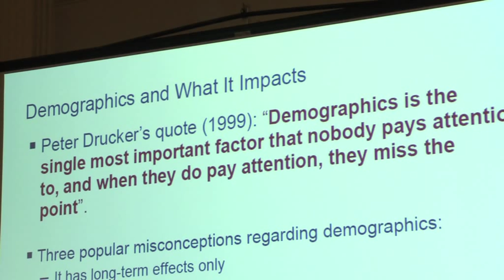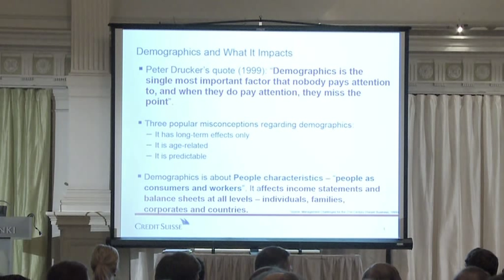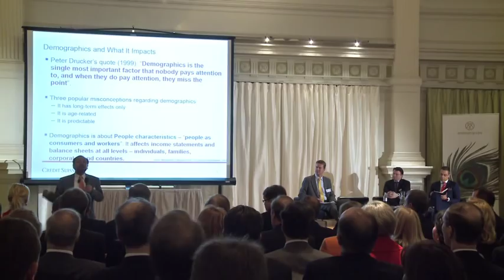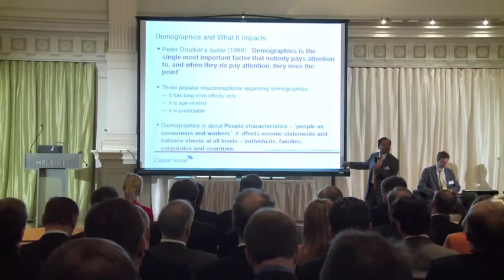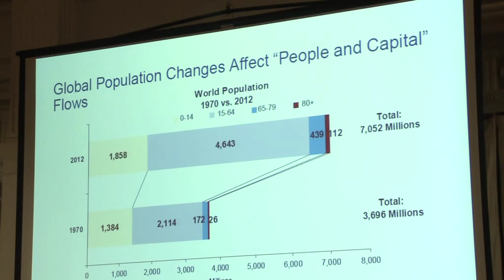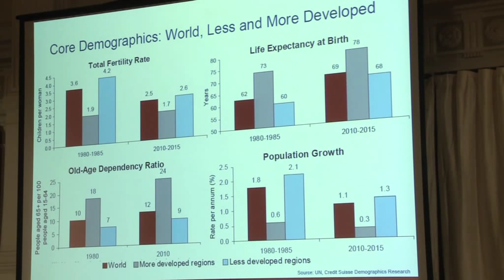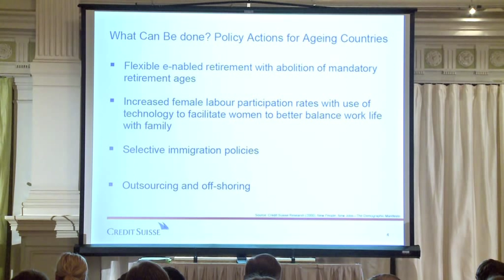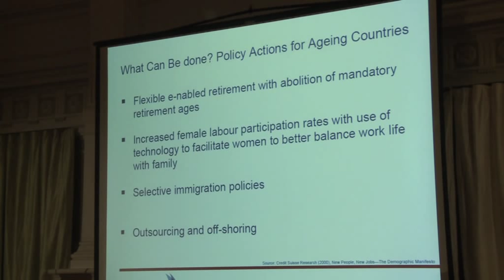TALK: 2/3 People Plan by Dr. Amlan Roy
"Demographics is not about age. We are first and foremost consumers. We are consumers from the day we are born to the day we die. We all consume and work differently."

On March 28, a group of executives from international companies gathered at Helsinki City Hall to have breakfast together and discuss the People Plan for Finland: can we turn a potential demographic crisis into a major opportunity.

The event featured Dr. Amlan Roy, Managing Director and Head of Global Demographics and Pensions Research for the Investment Banking Division of Credit Suisse in London. His research links Global Demographics and Pensions to economic growth, inflation, asset prices, pensions, sectoral allocation, health, migration and insurance.

In this second one of the total three event videos,  Dr. Amlan Roy identifies misconceptions and proposes pragmatic solutions for the issue of demographic change and its effects on the working population, our economy, and business success.

In the first event video, Kristiina Helenius, C.E.O. of AmCham Finland, and Pekka Sauri, Deputy Mayor of Helsinki, present welcome remarks.  The third video shows a panel discussion and comments by Managing Director Petri Niemisvirta and Finland's Minister for Foreign Trade Alexander Stubb.

It was organized in cooperation with Mandatum Life, a financial services firm.